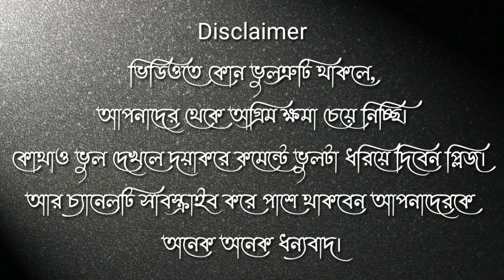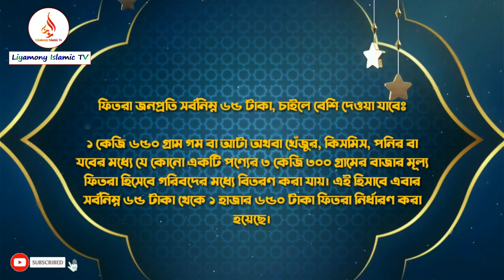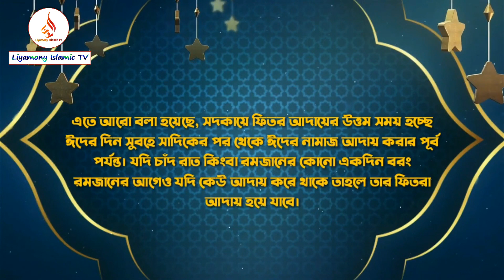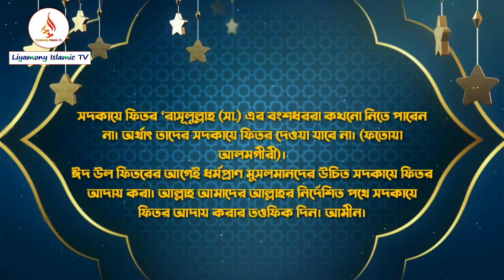ফিতরা কেন দিতে হয়, কার উপর ওয়াজিব, কত টাকা দিতে হয়, বিস্তারিত আলোচনা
Assalamu Alaikum Orahmatullah
Dear Liyamony Islamic Tv Viewers Brothers and Sisters.
I hope with the infinite mercy and grace of Allah Almighty, you are all well inshallah.

All kinds of Islamic videos are uploaded to our channel.

অবশ্যই আমার ভিডিওটি পুরোপুরি ভাবে দেখবেন। আর ভিডিওটি কেমন হল প্লিজ কমেন্টে জানাবেন। আর হ্যাঁ অবশ্যই কমেন্টে আপনার নাম লিখতে ভুলবেন না। আর লাইক দিবেন। ধন্যবাদ আপনাকে